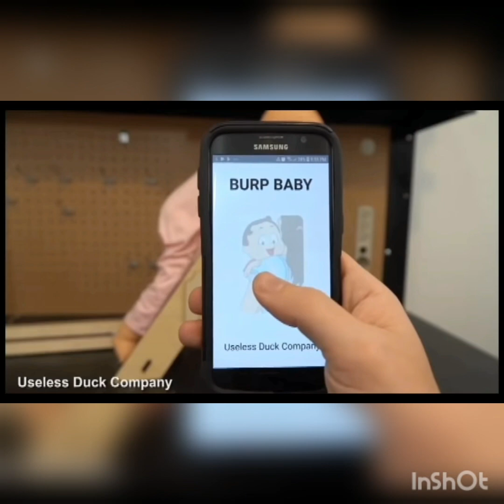try not to laugh challenge